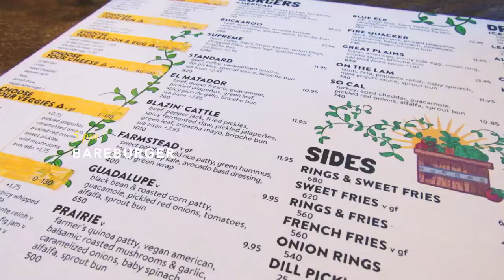A ONE MINUTE VLOG no.1 | thankyoo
✰ This was my first attempt at vlogging! I thought it would be fun to start filming in short spurts, every weekend, and compiling those clips into, roughly, a one-minute vlog.

I happened to have a pretty busy, very girly weekend, with some of my best friends, so this was the perfect time to start. Let me know what you think! ❤